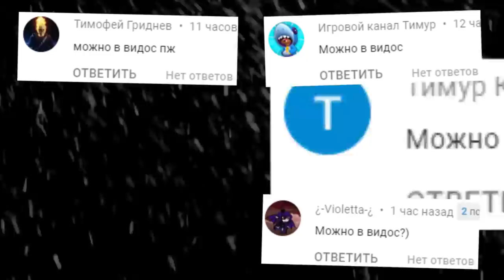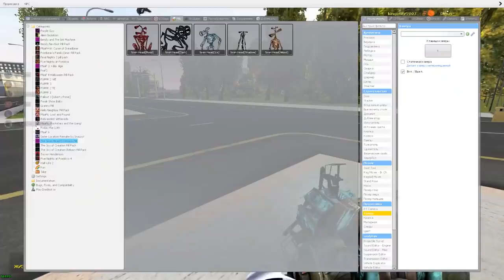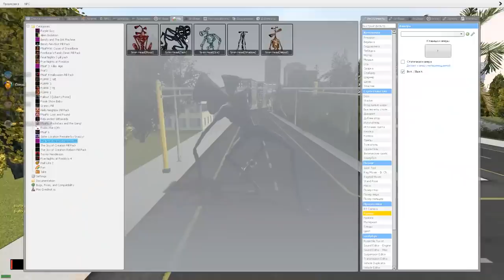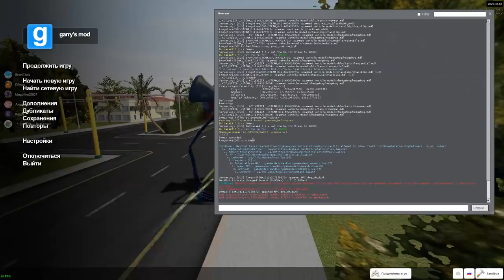СИРЕНОГОЛОВЫЙ СБЕЖАЛ В ГОРОД ГАРРИС МОД ► Garry's Mod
СИРЕНОГОЛОВЫЙ ВЫЖИВАНИЕ В ГАРРИС МОД SCP Garry's Modd